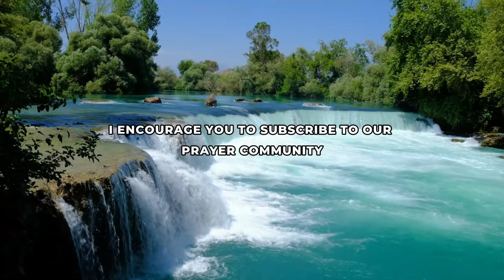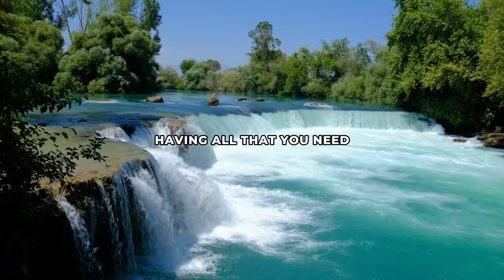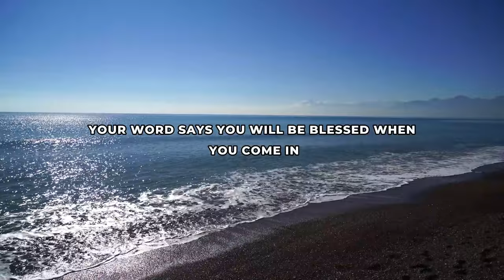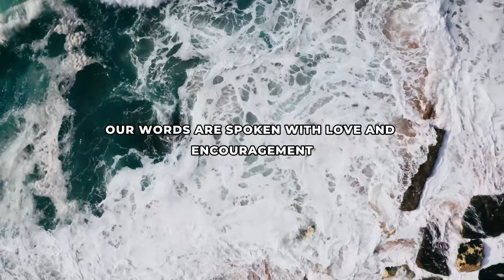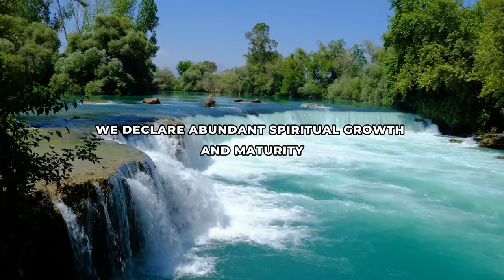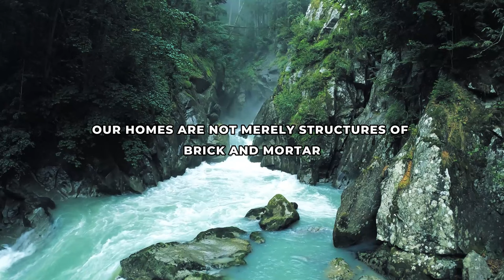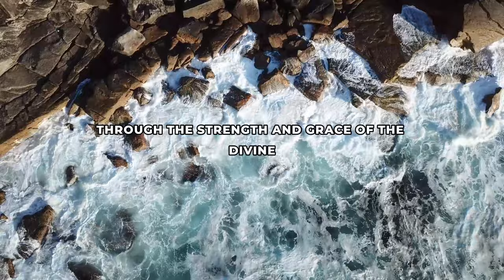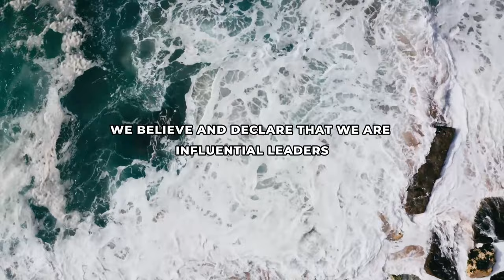A Powerful Prayer Declaring God's Blessings Over Your Life And Family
A Powerful Prayer For God's Blessings | Declare This Prayer Over Your Life.
Join us in a transformative journey to embrace "God's Blessings" with our latest video, "Prayer of Declaration of Abundant Blessings." This video is not just a prayer; it's an awakening to "start your day with God" and invite an overflow of His favor into every aspect of your life. If you're seeking "a prayer for blessings" to uplift your spirit and renew your faith, you've come to the right place.

As you watch, let each word resonate within you, reaffirming "faith over fear." This prayer is a profound expression of belief, a personal conversation with the Divine, where you declare "a powerful for God's favor" in every dimension of your existence. It's an opportunity to connect deeply with God, reinforcing the idea that "God is blessing you" abundantly.

Whether you're looking for "a prayer to start the morning" or a moment of spiritual reflection, this video offers an oasis of peace and empowerment. It's designed to help you lay a foundation of positivity and hope at the beginning of your day, affirming that you are under God's loving care and guidance.

Remember, sharing this prayer can be a beacon of light to someone in need. Spread the love and power of God's word by sharing this video with friends, family, and your community. Encourage them to join us in this daily ritual of hope, faith, and "God's Blessings."

Let's walk together in this journey of faith, embracing God's promises and stepping into a life marked by His abundant blessings.